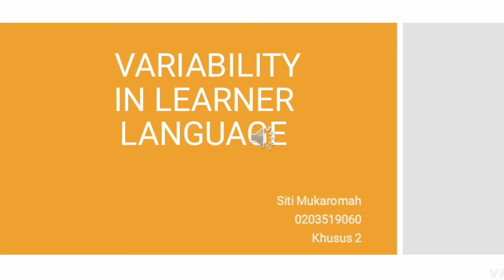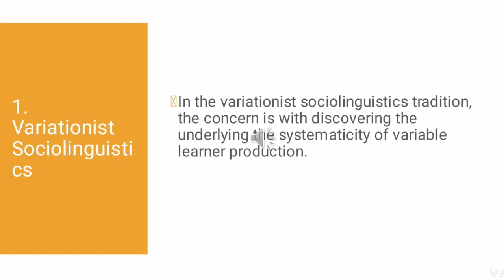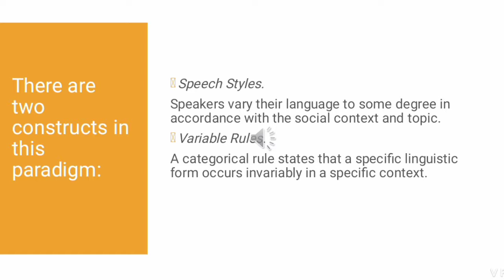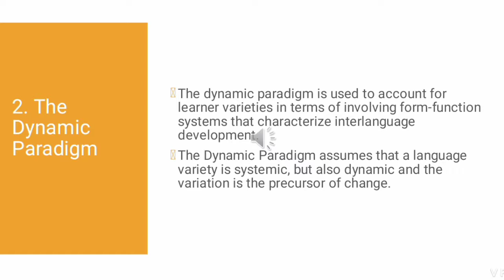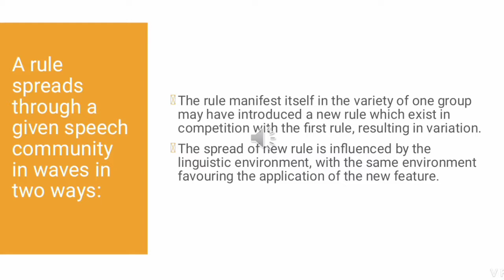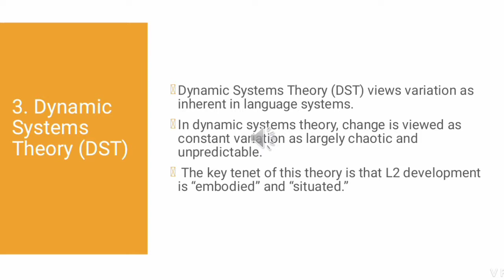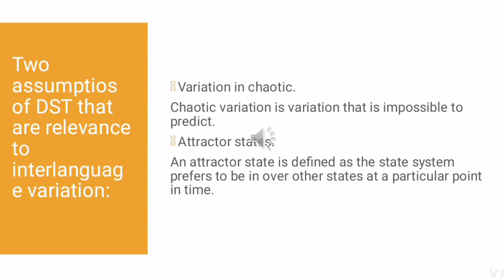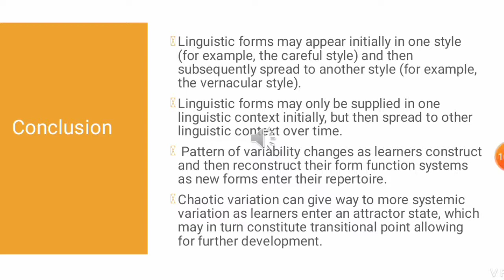Variability | Second Language Acquisition | English Education